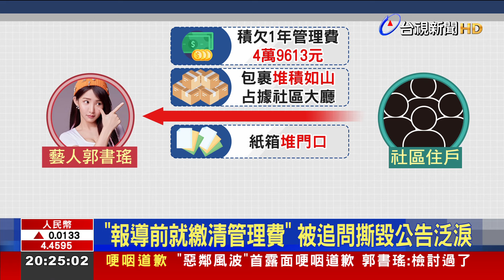「惡鄰風波」首露面哽咽道歉 郭書瑤：檢討過了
藝人 郭書瑤，日前遭爆料，積欠 社區管理費 將近五萬元，還擅自撕掉，管委會貼出的催繳公告，甚至被指出，把社區大廳 當成 儲藏室，網購的包裹 ，堆積如山，29號下午，她出席活動時，接受訪問 ，被問到 撕下公告 當時的心情，忍不住 哽咽泛淚。